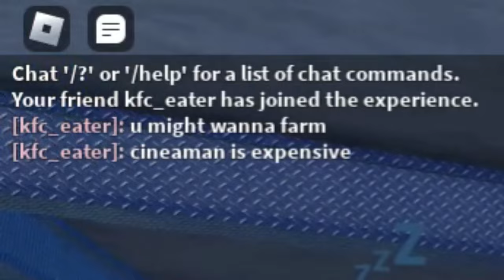Let's Play Roblox Toilet Tower Defense Episode 5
Hello everyone! WhiteManFromTown here, and welcome to yet another let's play episode of Roblox Toilet Tower Defense! This time I'm joined by kfc_eater who's wearing my outfit in the thumbnail for some reason (blender was off the chain earlier). He was generous enough to give me some free stuff which is greatly appreciated, because I used the stuff to decimate the toilets with even greater ease than before, but is all our experience and op units enough to beat a map on nightmare difficulty? If you have the best unit in the game, it's pretty easy actually. I hope you enjoy and I'll see y'all next time :)